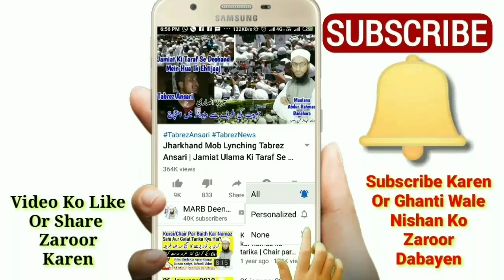Markaz Nizamuddin 2020 | Darul Uloom Deoband | Godi Media | Molana Saad Sb | Tablighi Jamaat | MARB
Markaz nizamuddin par darul uloom deoband ka new bayan 2020 or godi media ki haqeeqat kya hai is waqt musalmano ko kya karna chahiye tablighi jamaat ke sathiyon ko kya karna chahiye molana saad sahab kya karen is par mufti abul qasim nomani sahab darul uloom deoband ki taraf se markaz Nizamuddin ke naam ik aham bayan jari hua hai zaroor suniye by Mufti Abdur Rahman Banahara MARB Deeni Malumaat YouTube Channel

2⃣ WhatsApp Par Ham Se Judne Ke Liye Aap Apne WhatsApp Number Se Hamare WhatsApp Number Ko Apna Naam Aur Mukammal Adress Ke Saath Add Likh Kar SMS Send Karen,

3⃣ Koi Sawal Yani Masla Masaail Puchna Ho To Aap Comment Ke Zarya Puch Sakte Hain Ya Mufti Sahab Ke Number Par Call Kar Ke Puch Sakte Hain,

4⃣ Channel Ke Bare Mein Kuch Batana Ho Ya Aap Apni Video Dalna Chahte Hain To Rabta Kar Sakte Hain,